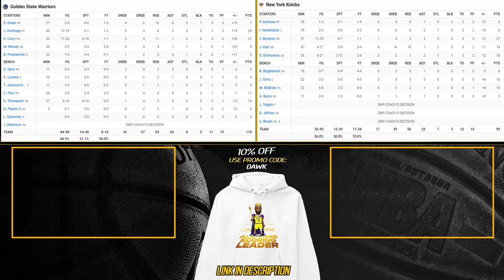Golden State Warriors vs New York Knicks Full Game Highlights | February 29, 2024 | FreeDawkins